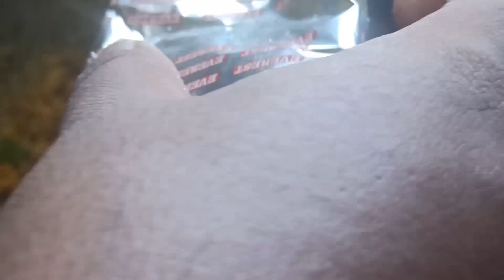Egg Rice for Bachelors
During Covid -19 prepare tasty and simple Egg Rice with basic ingredients.

Oil
Onion
Green Chillis
Coriander leaves
Red Chilli powder
Garam or Meat Masala
Salt